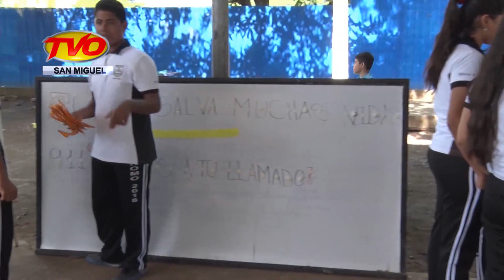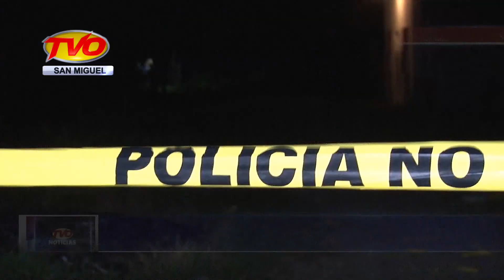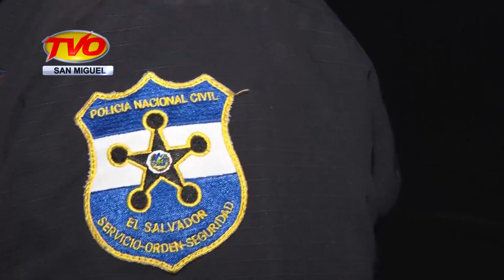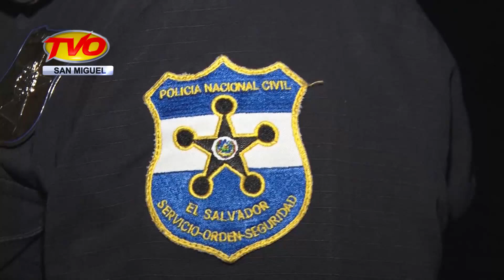NOTICIAS 27 NOVIEMBRE BLOQUE 5